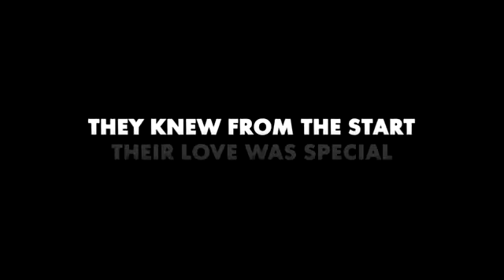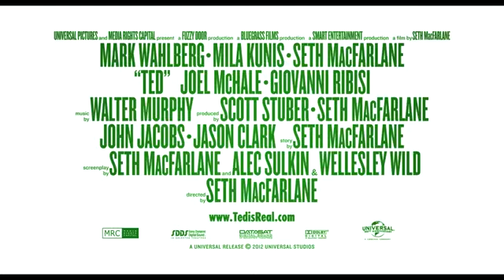Ted - Restricted Trailer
hahahahahhhah